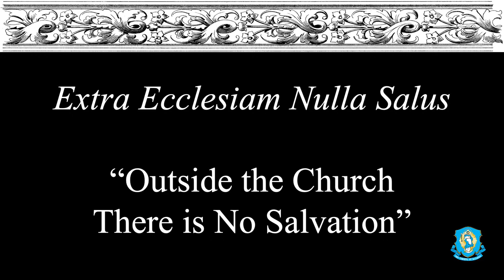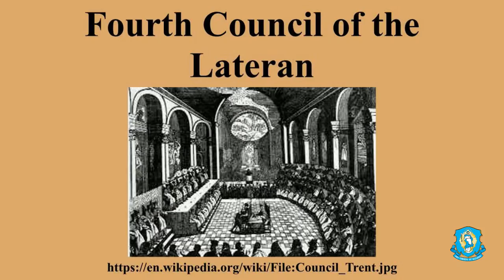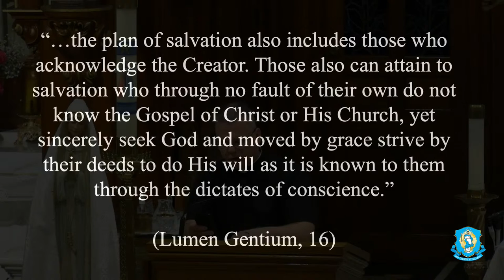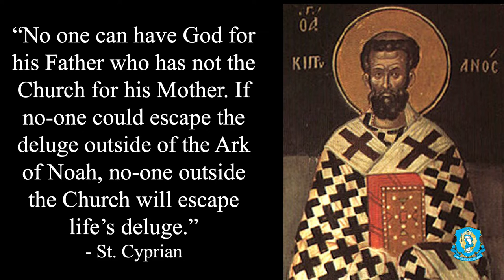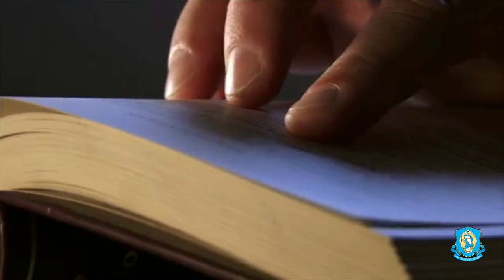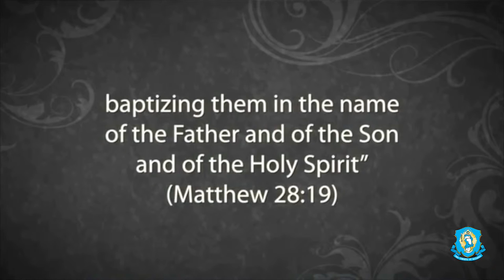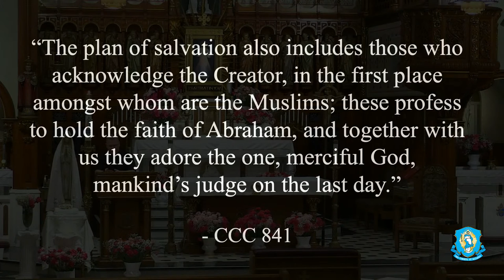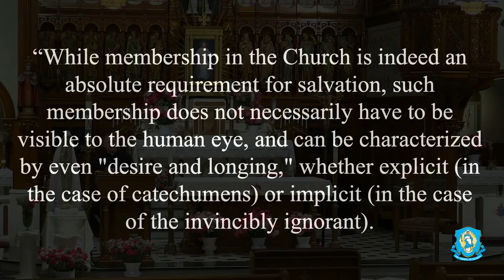Is There Salvation Outside of the Church? - Explaining the Faith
Join Fr. Chris Alar, MIC, as he helps answer the important question of whether there is salvation outside of the Catholic Church on this episode of Explaining the Faith.

To access the weekly podcast, go to your preferred podcasting platform and search the following: Explaining the Faith